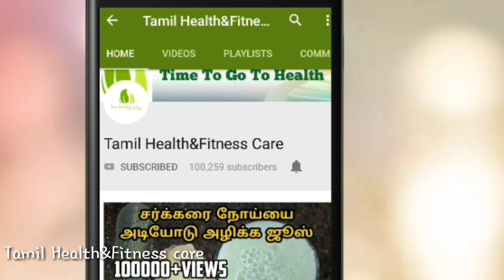வெயிலுக்கும்,தொண்டைக்கும் இதமான பானகம்|summer special drink|immunity booster drink